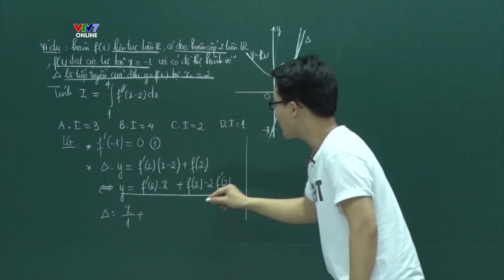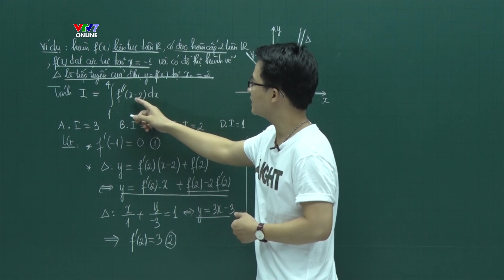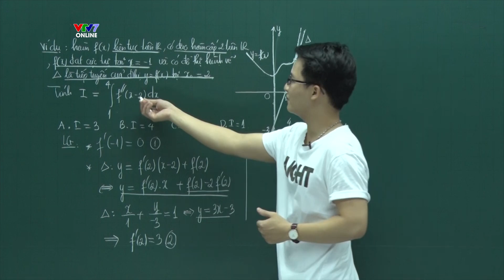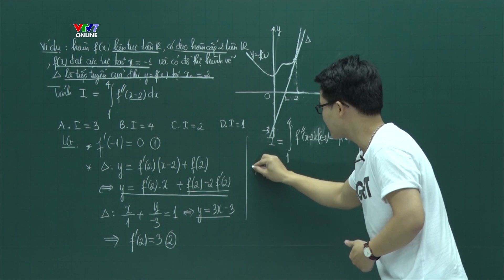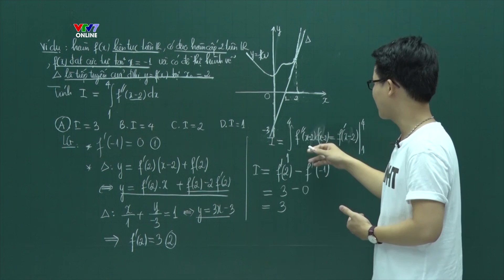Chinh phục câu hỏi vận dụng cao | Nguyên hàm và tích phân (Tiếp) | Chinh phục kỳ thi 2018 | VTV7